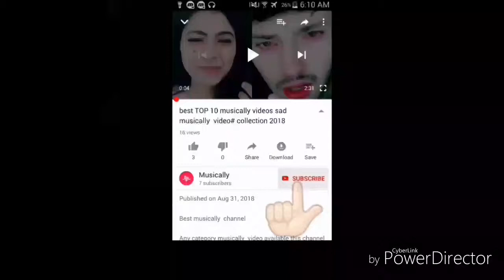amezing video in the world's musically farst time# india#